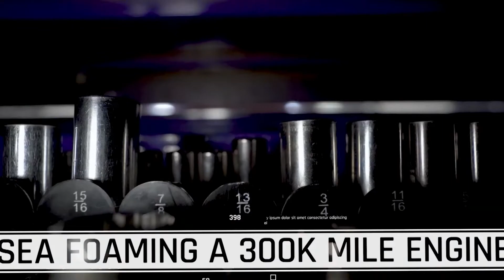Car Culture is DEAD!!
I attend a local car show that has a good turn out of show cars but the only people there are the drivers of the cars. The show had hardly any spectators and it was free to attend! Is car culture dying or it evolving into something new?